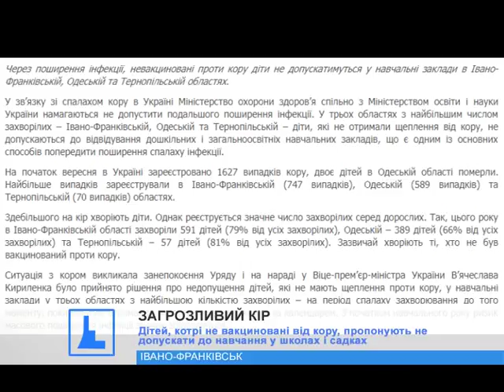Дітей, котрі не вакциновані від кору, пропонують не допускати до навчання у школах і садках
Міністерство охорони здоров'я спільно з Міністерством освіти і науки пропонують не допускати до навчання у школах та садках дітей, не вакцинованих від кору.